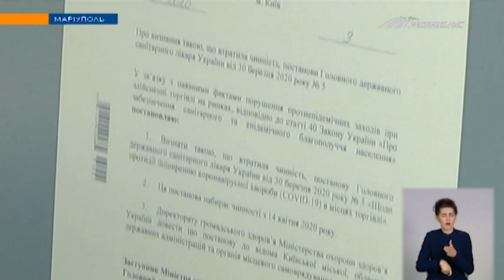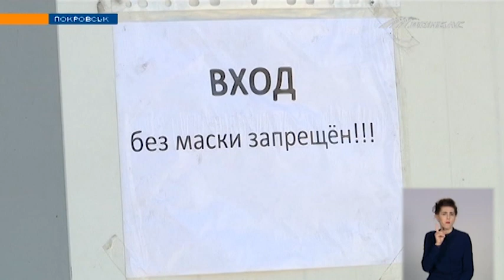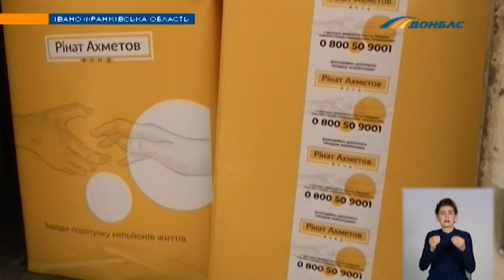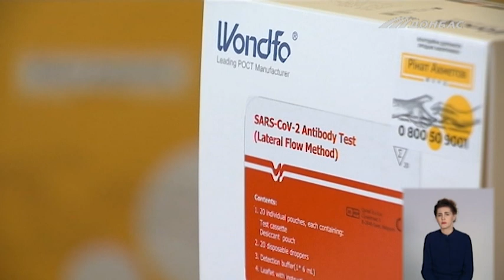Выпуск новостей от 14 апреля